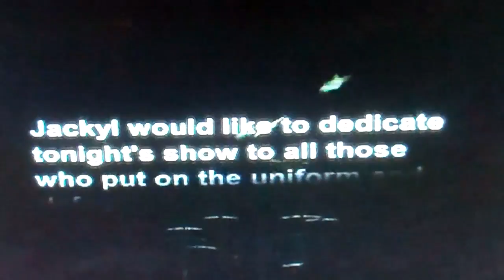Jackyl Wounded Warrior Tribute @ Michael Ballard's Full Throttle Saloon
Jesse Dupree has a very special ceremony for  combat wounded Marine CPL Todd Love. Todd love, He is a triple amputee. USMC Cpl. Todd Love served a total of four years in the U.S. Marines. He deployed to Afghanistan on May 25, 2010. Five months into his deployment, while on a patrol along a dry creek bed, Todd stepped on a pressure plate improvised explosive device (IED). The explosion signaled an ambush from enemy forces leading into an intense firefight. After an hour of combat, he was medically eveacuated. As a result of the blast Todd lost both of his legs and his left arm.
Todd said, “I’m glad it was me and not one of my buddies.” He was overwhelmed and humbled by the prayers he received from his community. Todd currently lives in his specially adapted smart home in Douglasville, GA.